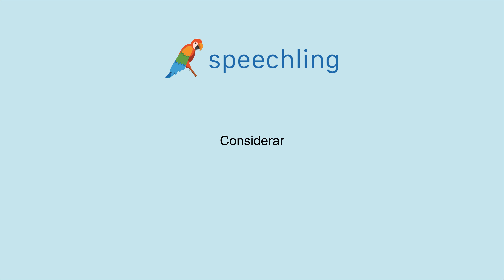How to say "Consider" in Spanish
Male Voice:
Considerar

Female Voice:
Considerar

Male Voice Translation:
Consider

Female Voice Translation:
Consider